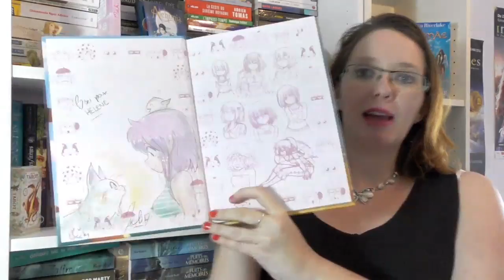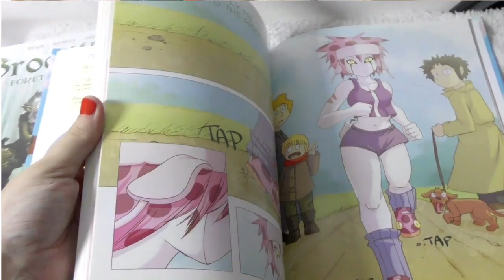📘BOOKHAUL JUIN : BD & EBOOKS !!!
Hello les amis, j'ai fait qq craquages de BD ce mois ci, mais aussi sur les ebooks avec les supers promotions grosseOP et walrus !

★ Livres cités
Thormae intégrale de William Riverlake
Maliki une rose à l'amer (T2)
Ellana T2 : la voie des Marchombres
Brocéliande : La fontaine de Barenton
Indigo Road
Terres Nordiques
Serpentine de Mélanie Fazi
Aussi libres qu'un rêve de Manon Fargetton
Illidan de William King
Mortal Derby X de Michael Roch
★ Me contacter

A bientôt!
Hélène